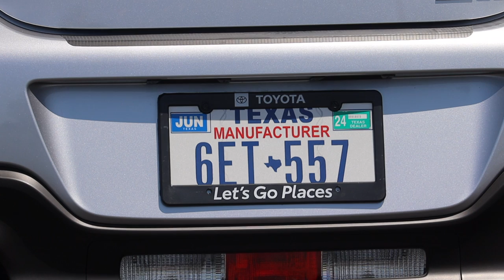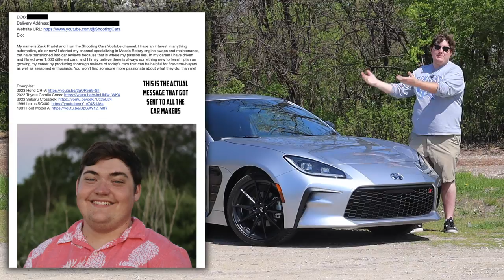Press Cars - What They Are, & How To Get Them!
Timecodes:
0:00 - Intro
0:40 - What Is A Press Car?
1:12 - Where Do Press Cars Come From?
4:34 - How To Get Press Cars
7:46 - Paperwork & Liability With Press Cars
10:01 - Responsibilities DURING A Press Car
12:52 - Recap & Outro